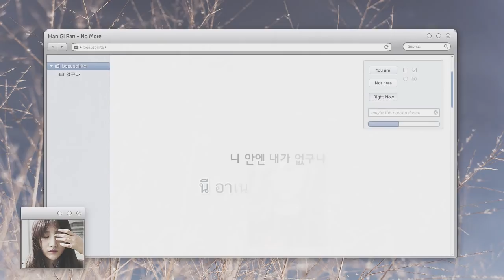[KARA\THAISUB] Han Gi Ran - No More (없구나)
♥ Han Gi Ran - No More || 한기란 - 없구나

ส่วนตัวแล้วชอบทำนองเพลงนี้มากๆเลยค่ะ ฟังแล้วรู้สึกเศร้าตาม แง
เป็นเพลงตอนปี 2014 ที่ชอบมากๆอีกเพลงนึงเลย

แปลผิดพลาดตรงไหนบอกได้ค่ะ